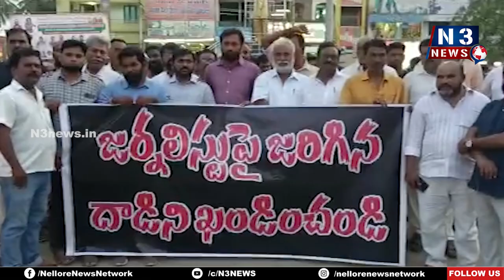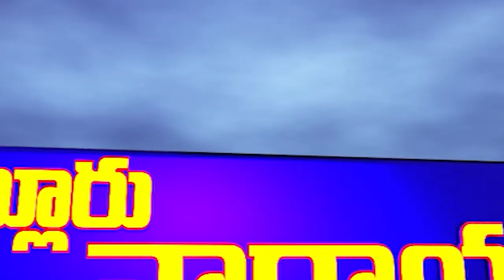విలేక‌రిపై జ‌రిగిన దాడిని ఖండించిన అఖిల‌ప‌క్షం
బుచ్చిలో ర్యాలీ నిర్వ‌హించిన జిల్లా జ‌ర్న‌లిస్టు అసోసియేష‌న్‌
నింధితుల‌పై చ‌ర్య‌లు తీసుకోవాల‌ని సీఐకి విన‌తి